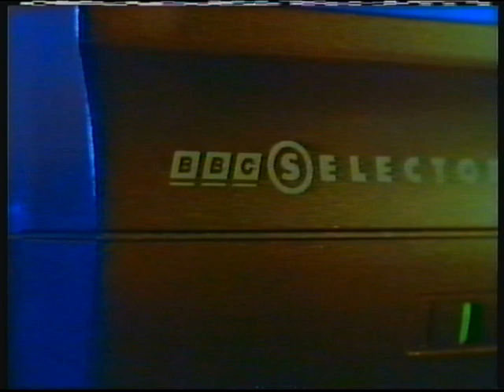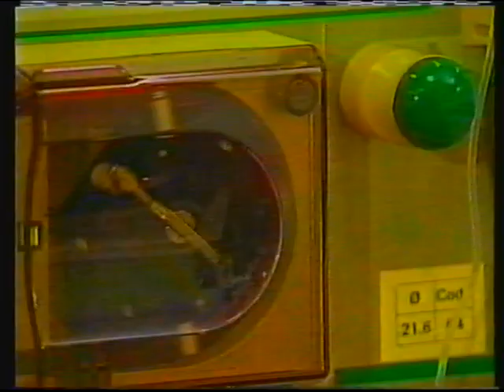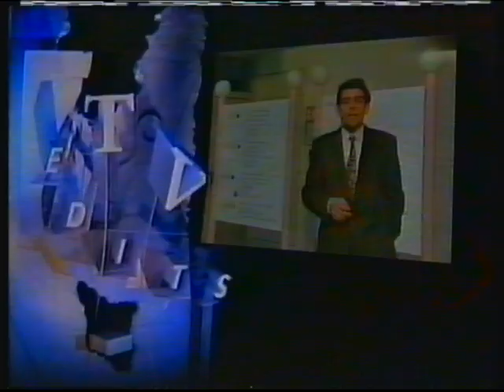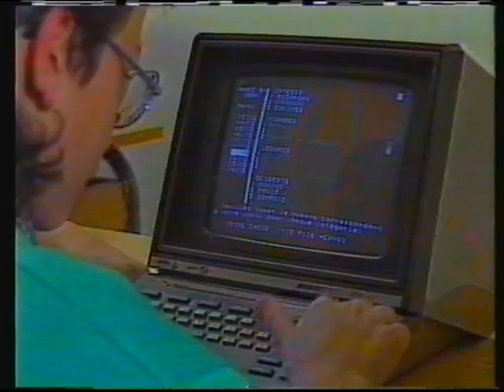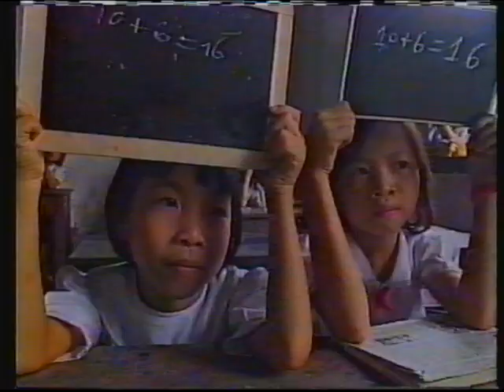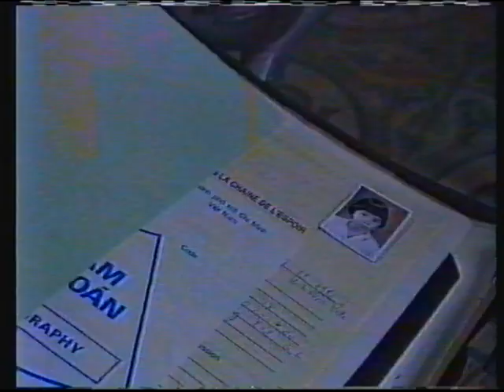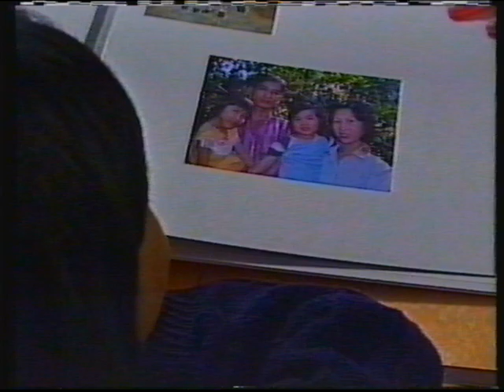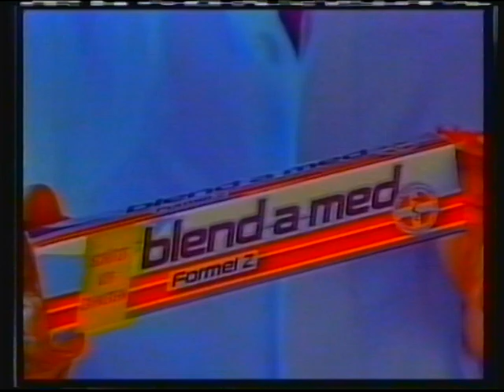BBC1 | BBC Select continuity and TV Edits | 6th/7th October 1992 | Part 3 of 3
This and the preceding closedown were both recorded on a 4-hour tape at LP speed, therefore making it 8 hours in length for recording. When BBC1 had closed down there was still about 6 hours of tape at LP speed left, so I hoped the whole overnight gap between closedown and BBC Breakfast Time had been recorded. If it had, I would have attempted to upload the whole gap, including BBC Select. However, this recording ended in the middle of this programme :(

End of a scrambled programme
BBC Select intro
BBC Select ident
BBC Select promo and jump into TV Edits